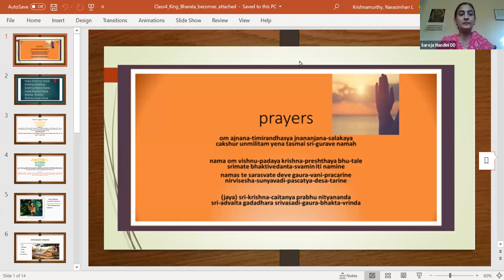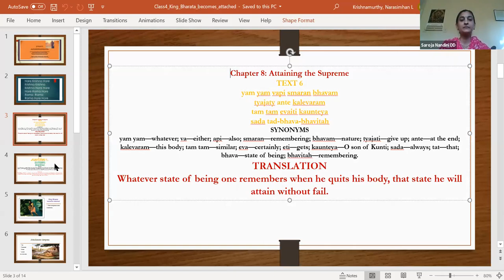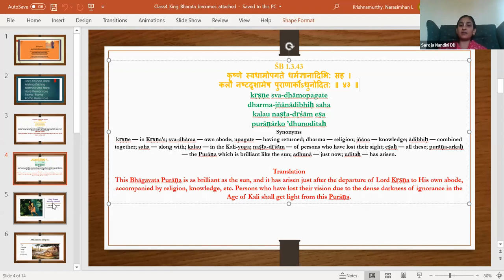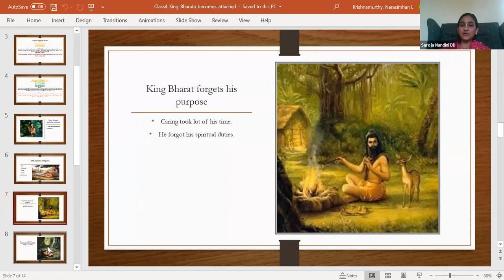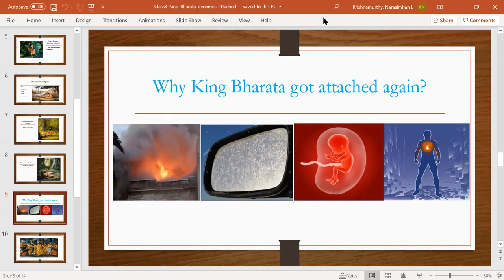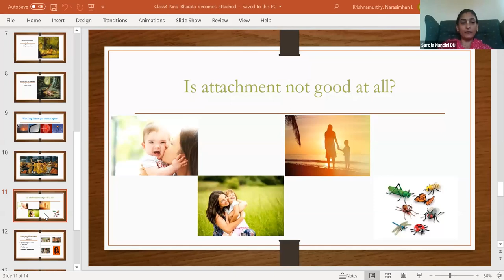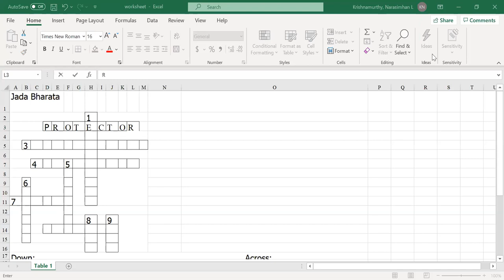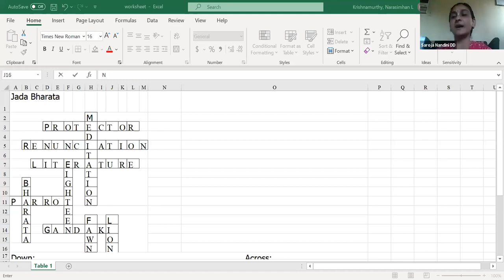Govinda Class- SB Stories - Game crossword / jumbled words - July 9 2020 - Saroja Nandini Mataji